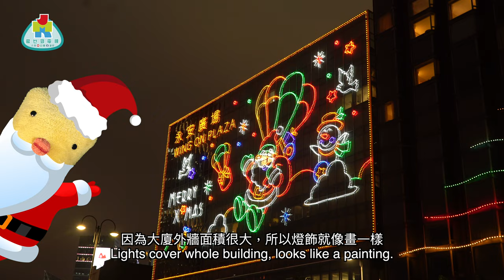【勁優遊】今個聖誕陪你Shine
今年相信大家都會個好特別嘅聖誕，但不論點都好，大家都應該正面努力，就算疫情都一樣可以同家人好友享受辛福快樂聖誕，祝願香港人平安健康，疫情早日離去，大家加油呀！